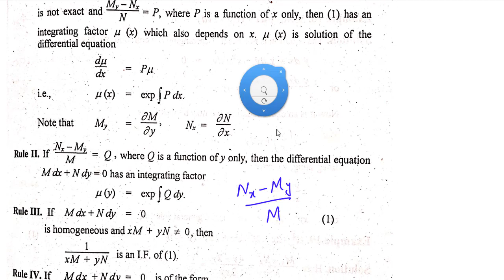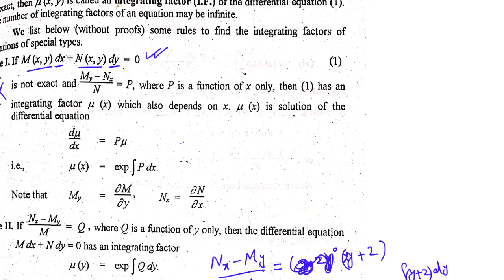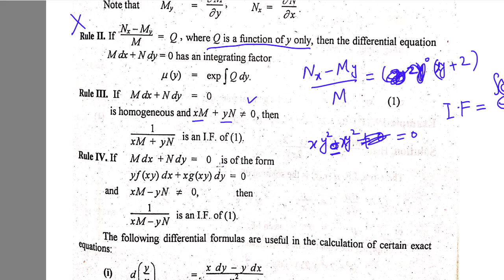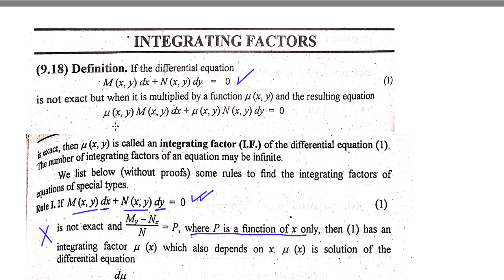Non Exact Differential Equations | Integrating Factors | (Lecture 22) in Hindi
In this video you will learn Non Exact Differential Equations | Integrating Factors | (Lecture 22) in Hindi
Complete Playlist of Ordinary Differential Equations